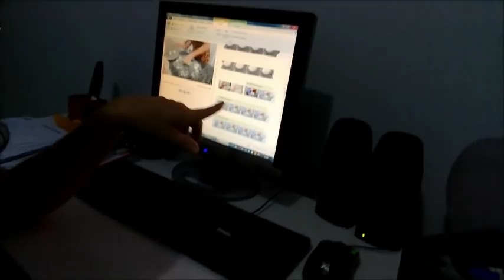VLOG:ROTINA LAVEI BANHEIRO/GANHEI MANGA 😋